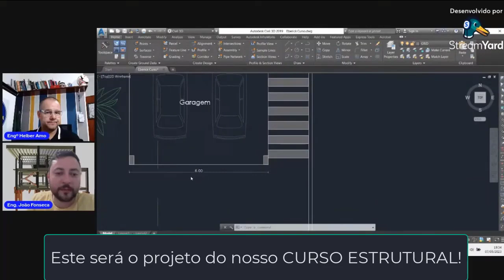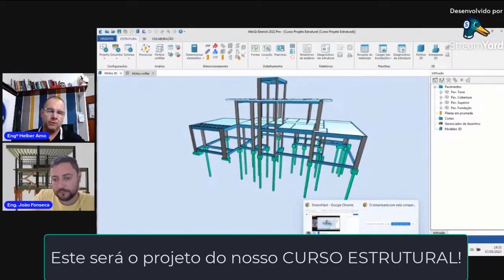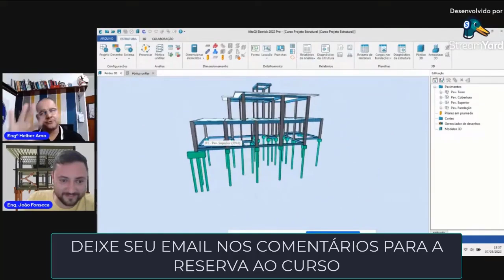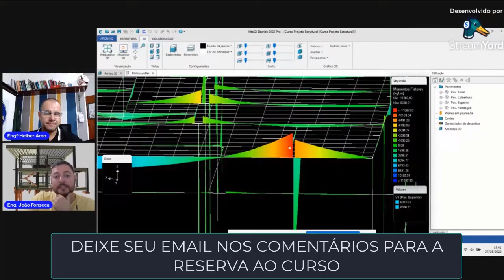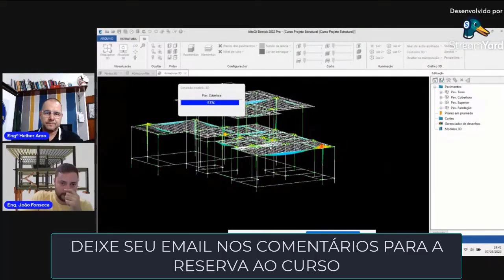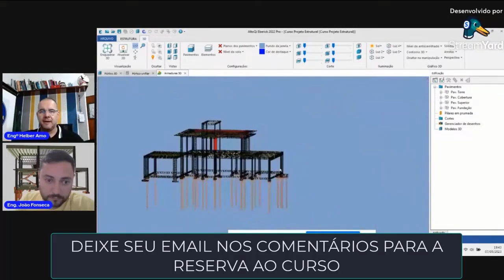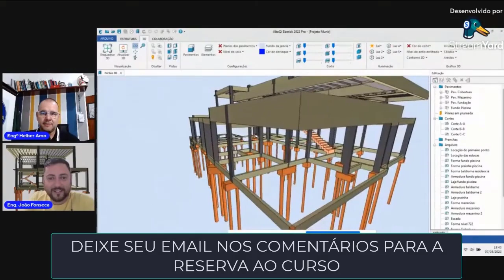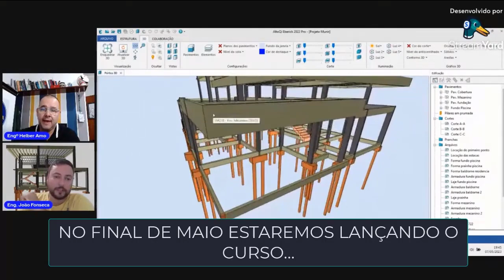NOSSO CURSO (PROJETO ESTRUTURAL) SERÁ ASSIM!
ESTE VÍDEO MOSTRA COMO SERÁ O PROJETO DO NOSSO CURSO ESTRUTURAL!
TEM VÁRIOS DETALHES QUE VOCÊ PRECISA ENTENDER!
DEIXE SEU EMAIL NOS COMENTÁRIOS PARA SUA RESERVA.

APRESENTAÇÃO
VÍDEO: APRESENTAÇÃO DO CURSO (ENGENHEIRO HELBER AMO E ENGENHEIRO JOÃO FONSECA)

MÓDULO 1
INTRODUÇÃO
1- APRESENTAÇÃO DO PROJETO ARQUITETÔNICO.
2- PREPARANDO A ARQUITETUA PARA A IMPORTAÇÃO JUNTO AO EBERICK.

MÓDULO 2
 LANÇAMENTO DA ESTRUTURA
        2-1 IMPORTAÇÃO DA ARQUITETURA
        2-2 LANÇAMENTO DOS PILARES (PAVIMENTO FUNDAÇÃO)
        2-3 LANÇAMENTO DAS VIGAS BALDRAMES
        2-4 LANÇAMENTO DOS PILARES E VIGAS (PAVIMENTO SUPERIOR)
        2-5 LANÇAMENTO DOS PILARES E VIGAS (PAVIMENTO COBERTURA)
        2-6 LANÇAMENTO PILARES E VIGAS (PAVIMENTO CAIXA D’ÁGUA)
        2-7 LANÇAMENTO DAS LAJES TRELIÇADAS
        2-8 LANÇAMENTO DAS FUNDAÇÕES

MÓDULO 3
 CARREGAMENTO E LANÇAMENTO DA ESTRUTURA
       3-1 LANÇAMENTO DAS CARGAS
       3-2 CONFIGURAÇÕES E PROCESSAMENTO DA ESTRUTURA
       3-3 VERIFICAÇÃO DOS RESULTADOS (PARTE 1)
       3-4 VERIFICAÇÃO DOS RESULTADOS (PARTE 2)

MÓDULO 4
 DETALHAMENTO E VERIFICAÇÕES (VIGAS E PILARES)
      4-1 DETALHAMENTO E VERIFICAÇÕES (VIGAS DO PAVIMENTO COBERTURA
      4-2 DETALHAMENTO E VERIFICAÇÕES (VIGAS DO PAVIMENTO SUPERIOR
      4-3 DETALHAMENTO E VERIFICAÇÕES (VIGAS E BLOCOS – PAVIMENTO FUNDAÇÃO)
      4-4 DETALHAMENTO E VERIFICAÇÕES (PILARES E SAPATAS – PAVIMENTO FUNDAÇÃO)

MÓDULO 5
GERANDO AS PRANCHAS E AS FORMAS DO PROJETO ESTRUTURAL.
       5-1 GERANDO AS PRNCHAS DE LOCAÇÃO E CORTES
       5-2 GERANDO AS PRANCHAS DAS FORMAS E SEUS DETALHES
       5-3 GERANDO PRANCHAS (PILARES, VIGAS E LAJES)
       5-4 LANÇAMENTO DAS ESCADA (GERANDO A PRANCHA)

MÓDULO 6
EXECUÇÃO DO PROJETO NA OBRA
     6-1 O QUE ACONTECE QUANDO O PROJETO VAI PRA OBRA
     6-2 RESPONSABILIDADES DO PROJETO (SEGURO DO ENGENHEIRO)
     6-3 CARTA TRAÇO DO CONCRETO (FCK 30 MPA) DO SEU PROJETO
     6-4 QUAL O VALOR DE UM PROJETO ESTRUTURAL (MERCADO DE PROJETOS)

MÓDULO 7
BÔNUS DO NOSSO CURSO
7-1 PASSO A PASSO PARA BAIXAR O EBERICK DEMO
7-2 EXEMPLO DE UM PROJETO FINALIZADO
7-3 EXPORTAR O PROJERO EM 3D E CRIAR O QRCODE

MÓDULO 8
8-1 NOVOS CURSOS ESTRUTURAIS PARA VOCÊ